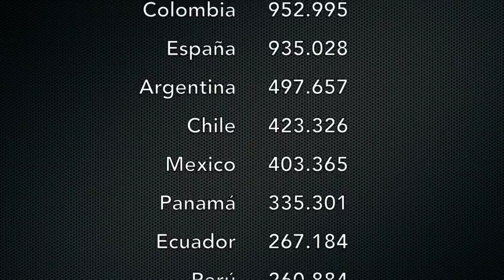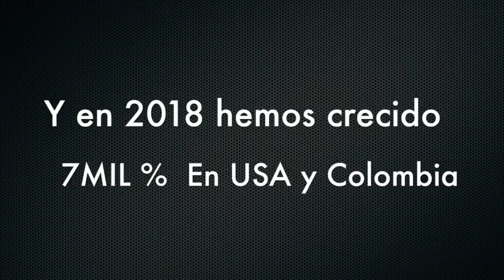Venezuela - Todd Robinson exige a Maduro cumplir las leyes (Inglés) - VPItv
El encargado de negocios de Estados Unidos en Venezuela, Todd Robinson, reiteró este viernes que solicitan información al Gobierno venezolano acerca del ciudadano estadounidense Joshua Holt, recluido en el Helicoide, además exhortaron a que Venezuela cumpla las leyes, de lo contrario ese país tampoco cumplirá sus compromisos en el país.